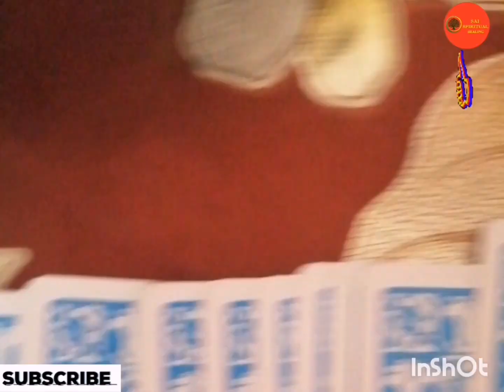👁️‍🗨️11th Jul,2024 Tarot Card for the Day!!angelguidance trend @saispiritualhealing9675👁️‍🗨️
Tarot Card for the Day!!

Gpay : omsaidecors3@oksbi
7